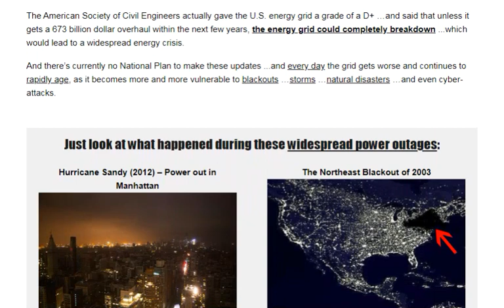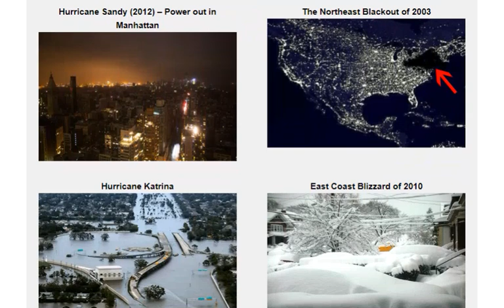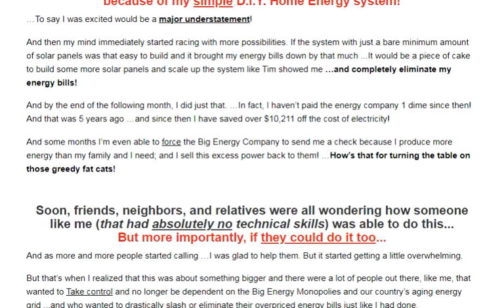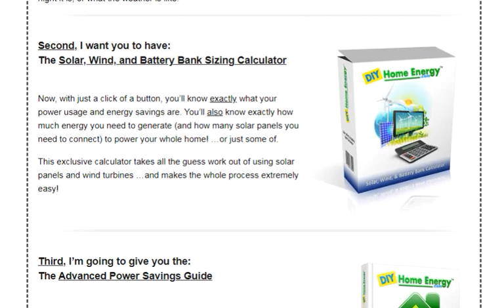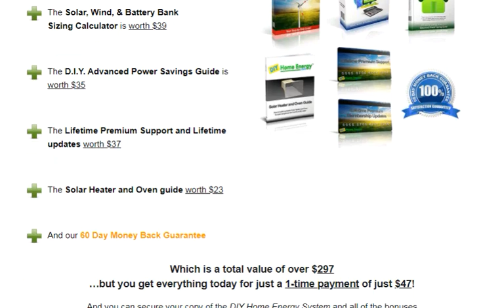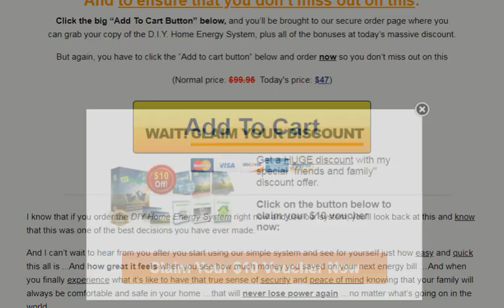DIY Home Energy System Review. Scam Or Legit? [2023]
Electric and water bills are noteworthy financial bills for everyone out there. The electric bills are in constant rise which means that soon, we might be forced to cut our electric usage or be ready to pay more. The DIY Home Energy System is based on solar panel and wind turbine technology. They are proven and time-tested means to generate power independently and off the grid at home. The brain behind the product is Jeff Davis, who had previously struggled with incurring substantial electricity bills. After being taught by his friend Tim Baker, a solar and wind power expert, he created a home energy system. Together they designed a guide following set instructions and production processes to develop a cheap and helpful electricity generator from solar power. Jeff has used the system to create a solar panel at home by utilizing available materials to provide electricity for his family for more than five years now.

It’s a step by step course that’ll help you to save hundreds/thousands of bucks. You will no longer have to depend on energy companies, which gives you incredible freedom. But the biggest win is that your home is protected against blackouts and power outages. You create the energy needed in your home, and therefore no one can disconnect it. The digital book comes with a video course that takes about three hours. Jeff, along with Tim, a solar panel expert, will show you how to make a solar panel system. The two take you a step at a time on how to build a professional solar panel system right from the start to the end. It is easy to follow along and make your solar panel as they guide you. Besides, you get a guide for all the videos included and clear pictures with full details. It is for you to understand and take notes as you watch them. As the traditional and ordinary power systems cost more than $20,000 to install, this one will cut the price by more than 50%. It is easily designed to be a low cost project that would double the effectiveness. Moving on, the system has been tested and proven to work in more than 40k homes and households in US and across the world. Most of the people that have installed the system can testify that it’s effective and low cost.

You're probably wondering how the DIY Home Energy System works. It's actually pretty simple. The system takes the energy from the sun and converts it into electricity that you can use in your home. The way it works is by using solar panels to capture the sun's energy. That energy is then converted into electricity and stored in batteries. So when you need electricity, you can just draw from the batteries and use it like you would any other source of power. It is a sustainable technology that relies on wind and sun to operate, which are naturally available. It produces green energy that does not produce dangerous emissions that harm the ozone layer. It is easy to build since there is a well-illustrated guide to aid individuals to make the system in a short while.

Undoubtedly, Yes, the DIY home energy system works! With the help of Mr. Davis and Tim’s guides, thousands of people have significantly reduced their electricity bills. According to Mr. Davis, by following everything from the guide, they saved 79% of the electricity bill! Even once you make the purchase, you’ll have a membership dashboard, where you’ll find the DIY home energy program programs new videos and guides every week, month. The money that you are going to save in conjunction with the convenience of not having to rely exclusively on the grid makes the program asking price unquestionably worth it. Considering that the cost of having the same renewable energy technology installed commercially would be tens of thousands of dollars, purchasing the guide in order to build it at home is a bit of a no-brainer.So, what are you waiting for? If you want to achieve lifetime cost savings and almost total independence from the grid for your power, then download the program and start building your own DIY Home Energy System now.